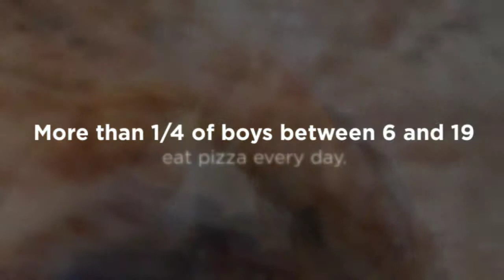Pizza Delivery in Joliet - Pizza Facts That Everyone Should Know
We work to give you the best in pizza delivery and more! We're the restaurant to beat, giving you tons of delicious options and delivering them right to your door! Everyone can find something they like on the Domino's pizza menu, from vegetarian delights to carnivorous creations.